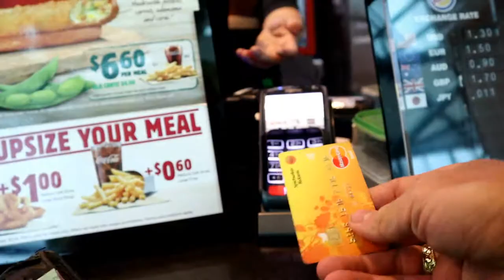FASTER THAN LIGHTNING IN FIJI!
In this video I go back to Fiji to meet my mother . I also do some training at the resort.